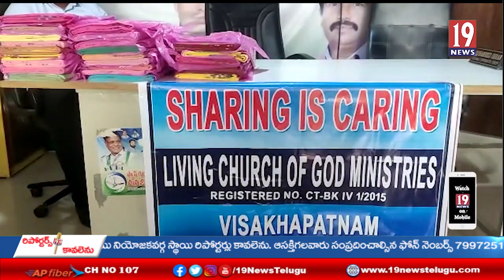లివింగ్ చర్చ్ ఆఫ్ గాడ్ మినిస్ట్రీస్ చారిటబుల్ ట్రస్ట్ చేస్తున్న సేవలు ఆదర్శనీయం: మహమ్మద్ ఇమ్రాన్